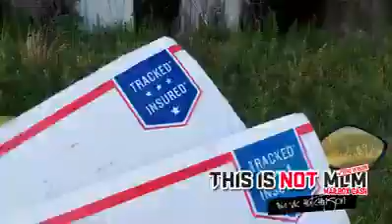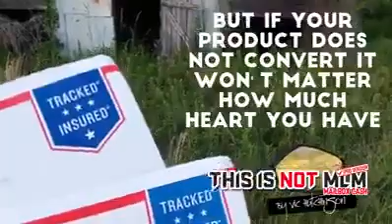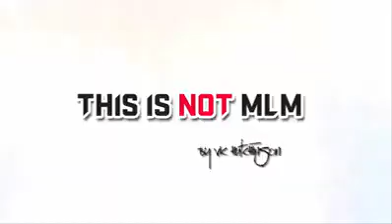Don't Be a Quitter This Is NOT MLM | $1,000 Mailbox Cash Call Now 24-7 Automated (360)298-9617